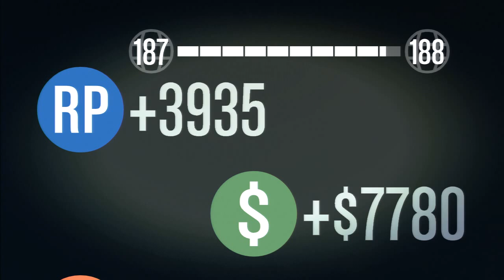GTA 5 GAMEPLAY #295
YOU CAN SPEED UP VIDEO